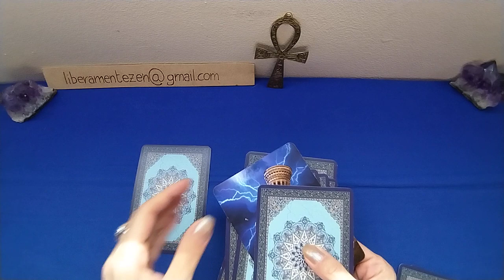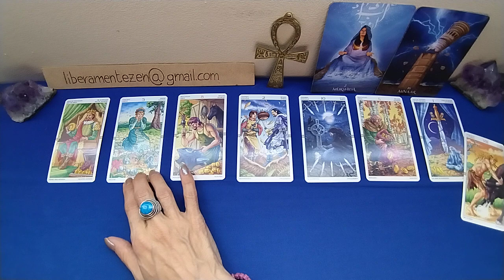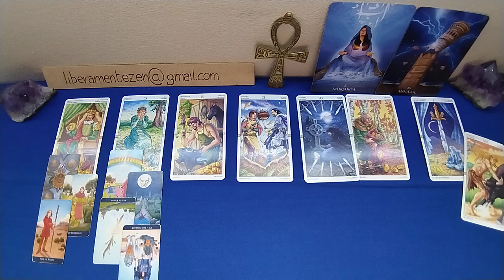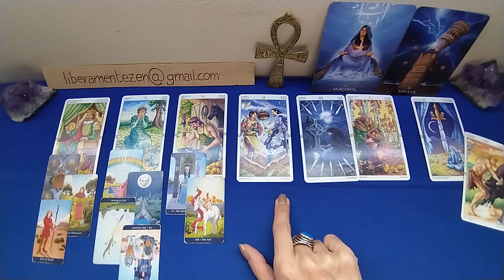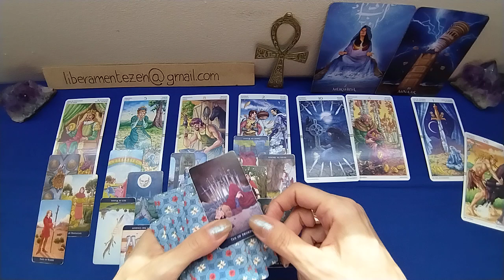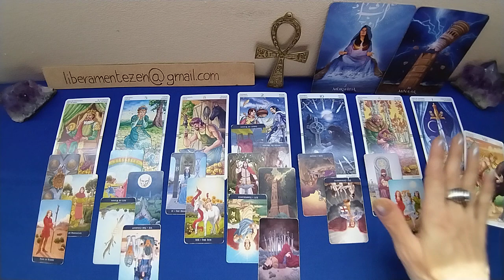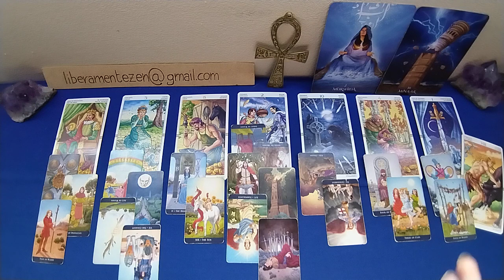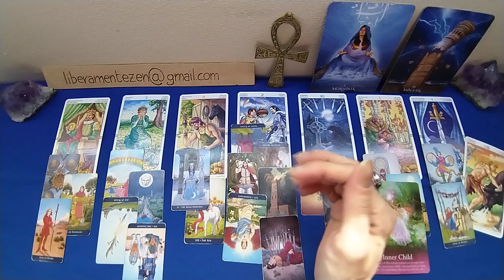VERGINE 👫 Amore e affetti 15-30 SETTEMBRE 2023